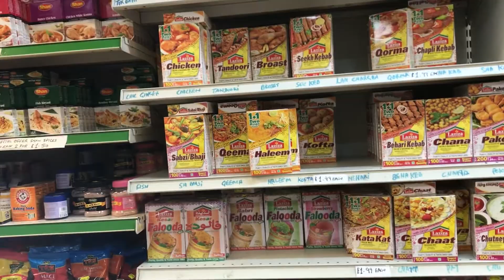PAKISTANI 🇵🇰 SHOP IN LONDON | BBQ SHOPPING | VLOG 2021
Hello Everyone,
In this vlog i will take you all to Pakistani shop.
Because i have to do shopping for BBQ